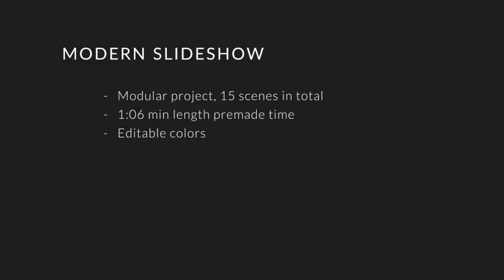Modern Slideshow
15 scenes to choose from
Modular Structure
Project has good structure and easy to use. Put your photos, edit text and get result
Premade duration – 1:06
CS5+ compatibility